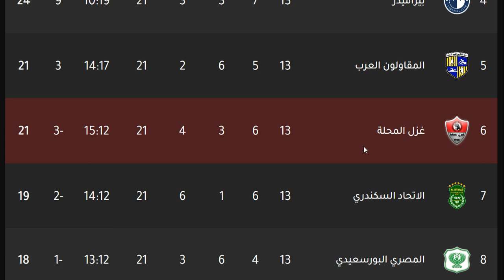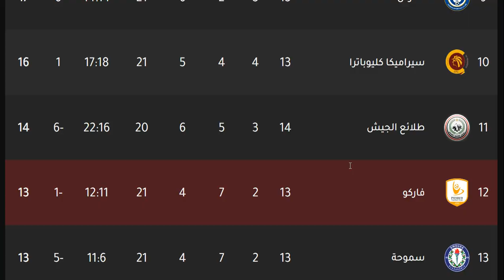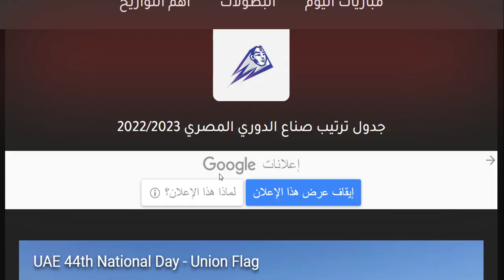ترتيب الدوري المصري وترتيب الهدافين و نتائج مباريات اليوم الاربعاء 18-1-2023 الجولة 14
ترتيب الدوري المصري والمؤجلات
أخبار الدوري المصري وترتيب الفرق
ترتيب الدوري المصري هدافين
ترتيب الدوري المصري هداف
ترتيب الدوري المصري هدفين
ترتيب الدوري المصري بعد خصم ثلاث نقاط من الزمالك

أهداف مباراة الأهلي وغزل المحلة اليوم
أهداف مباراة الزمالك والبنك الأهلي اليوم
أهداف مباراة بيراميدز وايسترن كومباني اليوم

ترتيب الدوري المصري بعد مباراه الاهلي
ترتيب الدوري المصري بعد فوز الاهلي
الترتيب الدوري المصري اليوم
الترتيب الدوري المصري الان
الترتيب الدوري المصري 2022
ترتيب الدوري المصري حتى اليوم